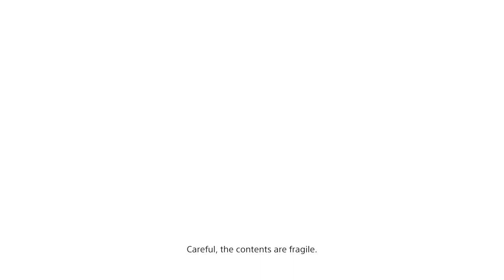Death Stranding Playthrough - Order No. 38 - Emergency Provisions Delivery: South Knot City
*NO COMMENTARY*: This game has SO many enthralling scenes that I have decided to not provide commentary. I feel with games like this, it's very distracting and takes away from the presentation. I hope you all enjoy!

➤Death Stranding is an action game set in an open world, which also includes multiplayer functions. Kojima compared the genre to how his earlier game Metal Gear – now considered to be a stealth game – was called an action game during its release because the stealth genre was not considered to exist at the time.

The player controls Sam Bridges, a porter for a company known as Bridges. The player is tasked with delivering cargo to various isolated cities known as KNOTs, and is evaluated by the company and recipients based on their performance (including "likes" similar to social networks). The player's main enemies include otherworldly creatures known as "beached things" (BTs), as well as MULE—a cult of rogue, bandit-like porters who attempt to steal other porters' cargo and deliver it themselves.[5][6]

BTs are surrounded by a rain known as "timefall"—which is capable of speeding the passage of time, aging or deteriorating whatever it hits (which causes damage to the player's armor and cargo). BTs are normally invisible, but Sam is able to sense them if he is within the "black timefall" in closer proximity to them, which activates a robotic sensor on Sam's suit known as an Odradek, which points towards its location.[7][8][9][10][6] If the player is consumed by a BT, it results in an cataclysm known as a "voidout", which permamently damages the area of the death with an untraversable crater.

As players add KNOTs to the Chiral Network, they can use terminals and blueprints to produce consumable items and structures in a manner similar to 3D printing (including ropes, boots, and power generators used for charging for battery-powered equipment), while (via online functionality) other players can place structures and notes in the game's world, and recover lost cargo to complete their delivery.